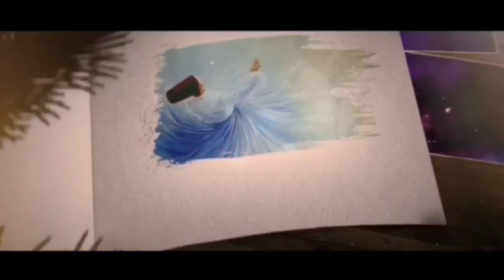APAKAH TUHAN ITU SOSOK? - MAMI ANISA